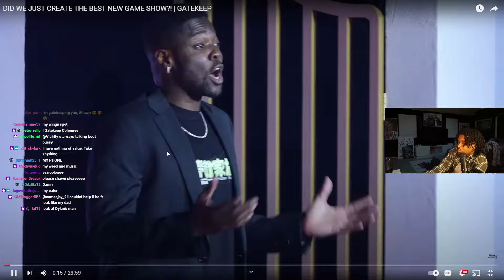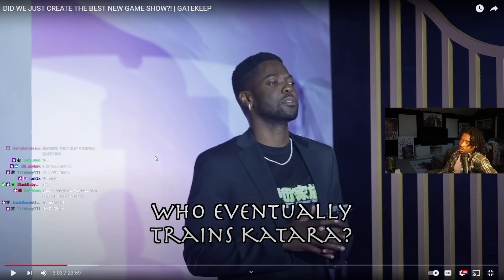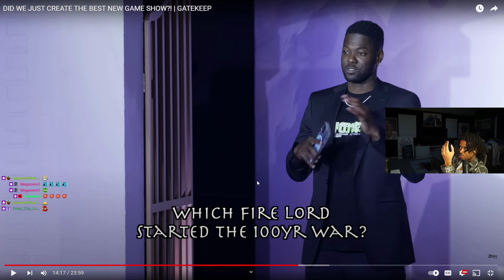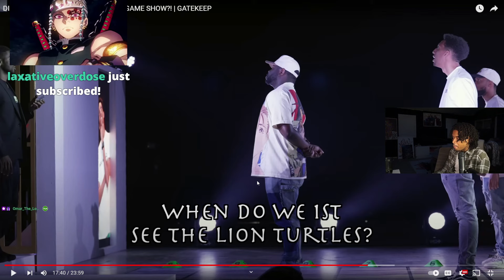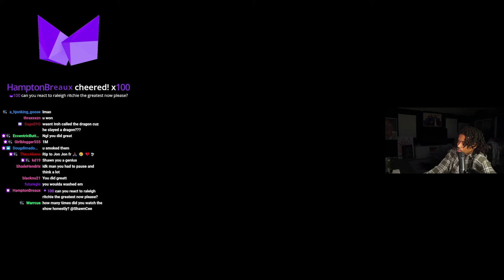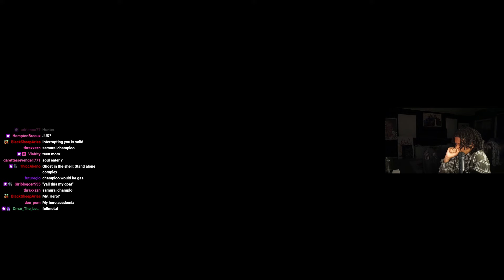THE CEEMAN Reacts To RDCworld1 - DID WE JUST CREATE THE BEST NEW GAME SHOW?! | GATEKEEP